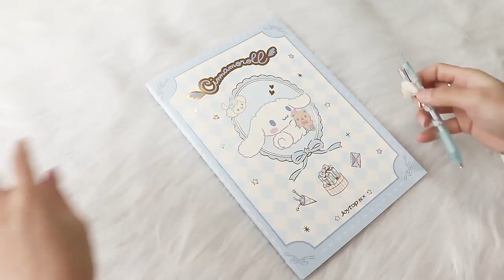Joytop 3834 Wholesale Student Cute cartoon retractable gel pen 0.5mm Kawaii 3 in 1 gel pen set